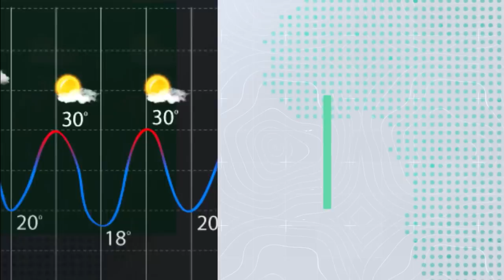طقس العرب - السعودية | النشرة الجوية الأسبوعية | الاحد 16-1-2022